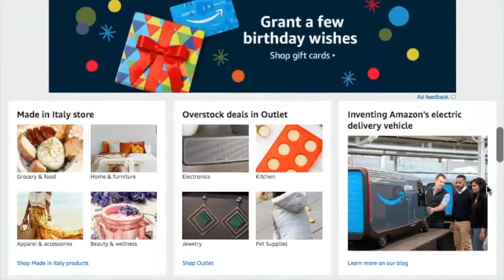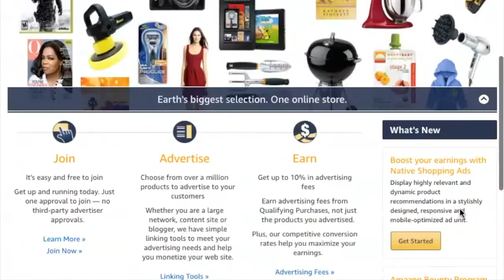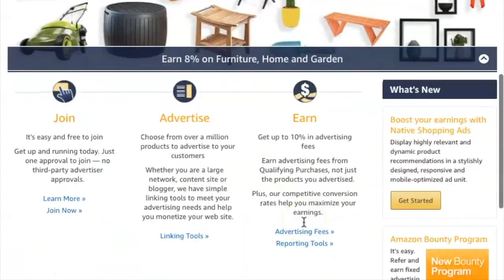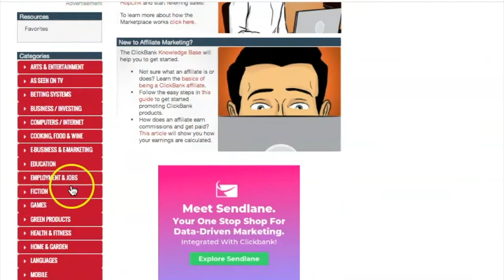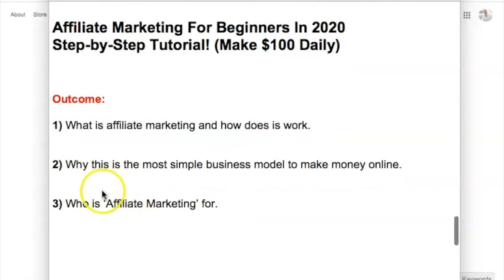✅ Affiliate Marketing For Beginners 👉 Step-by-Step Tutorial!